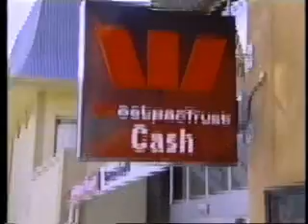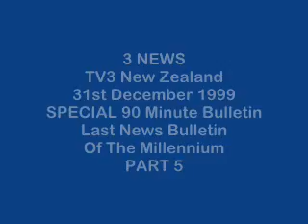3 News - 31st December 1999 - Part 5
The last 3 News bulletin of the Millennium. This was a 90 Minute Special from 6pm - 7:30pm. Features presenters John Campbell & Carol Hirschfeld with sports news presenter Clint Brown.